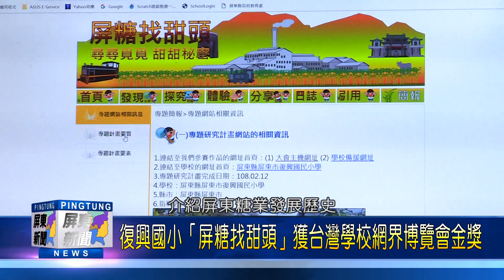108 0611 復興國小師生走讀家鄉 紀錄屏東糖業發展